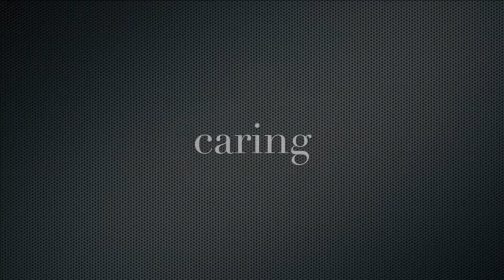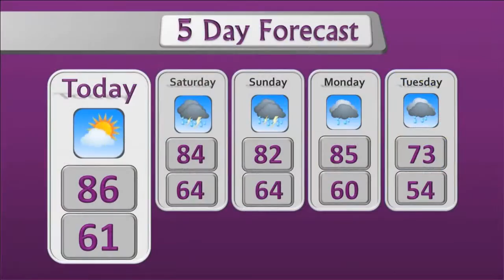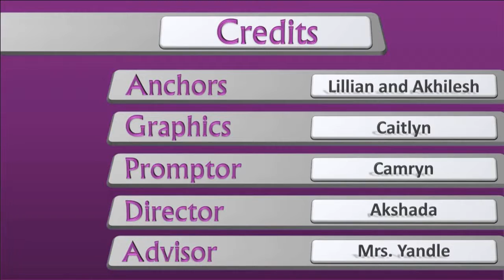JNF News 042916